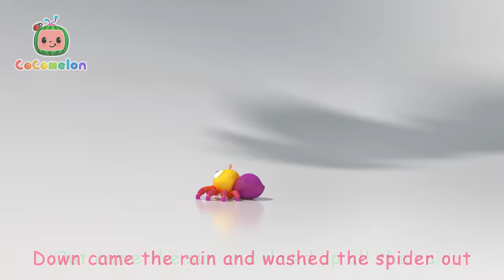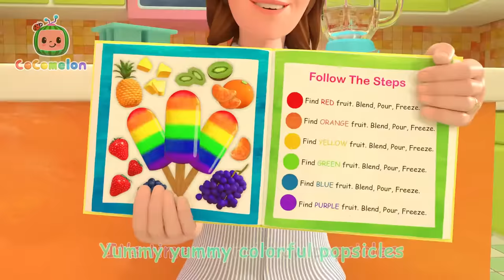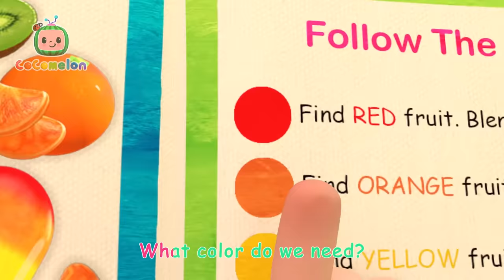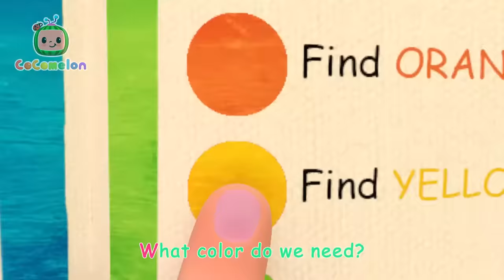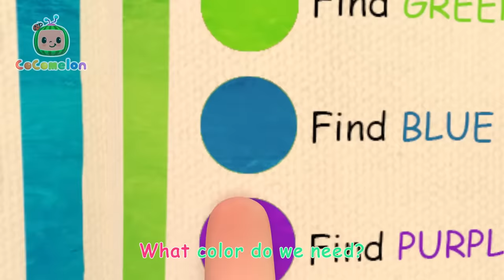The Ant and the Grasshopper | 🍉CoComelon | Kids Cartoons & Nursery Rhymes | Moonbug Kids⭐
🍉The Ant and the Grasshopper teach us an important lesson about hard work! Let’s sing along to this classic tale!

🎵Lyrics
In the summer the ants were a-working
Bringing food to their hill every day
While the grasshopper sang in the sunshine
On his fiddle, his song he did play.

“Fi-de-di, de-dah-doo, dah-de da-do
Fi-de-do, de-da-dee, de-da-day
I will sing all the while ‘neath the sunshine!
‘Neath the moon, I will dance, I will play!”

In the autumn the ants were still working
But the grasshopper still did not care
The ants asked “Why don’t you store food for winter?”
“When it’s cold, you’ll have no food to spare.”

Fi-de-do, de-da-dee, de-da-day
‘Bove us all, there will always be sunshine
And there always will be time to play!”

Time went by, and along came the winter
And the wind gave a cold icy chill
Snow fell down, and there was no more sunshine
So the grasshopper went up the hill.

Fi-de-do, de-da-dee, de-da-day
I am cold, I am wet, I am hungry
And I’m sorry I played the days away.”

In the valley he went to the anthill
He was cold, and embarrassed, and sad
But the ants told him that he was welcome
Then he thanked them and felt really glad!

Fi-de-do, de-da-dee, de-da-day!”
And the grasshopper said in future seasons
Work comes first, then he’ll have time to play!

⭐ Order ⭐
00:00 The Ant and the Grasshopper
02:44 Five Little Ducks 2
05:29 Balloon Boat Race
08:41 Bath Song
11:17 Clean Up Song
14:01 Sorry, Excuse Me
17:55 Baa Baa Black Sheep
20:23 Old MacDonald
22:55 Yes Yes Playground Song
26:41 Musical Instruments Song
29:58 Sharing Song
33:30 Itsy Bitsy Spider
35:40 The Colors Song (with Popsicles)
40:11 Five Little Speckled Frogs
43:03 Mary Had a Little Lamb
45:51 YoYo's Arts & Crafts Time: Paper Airplanes